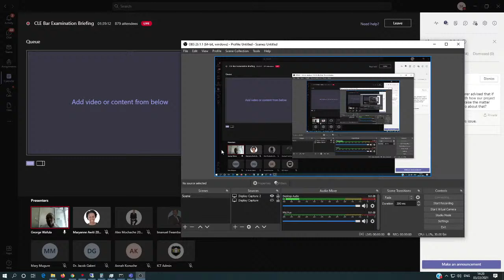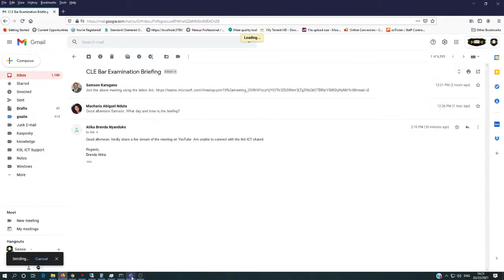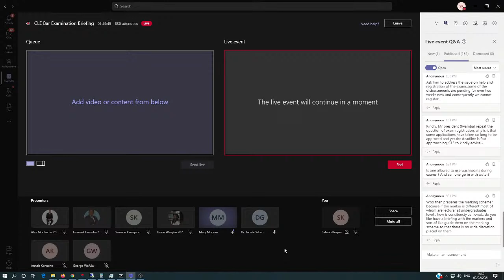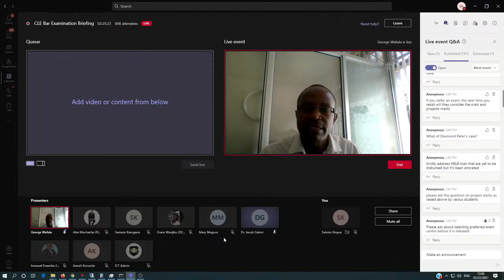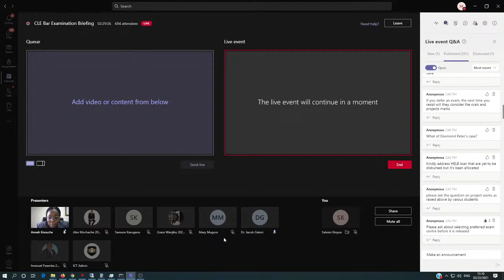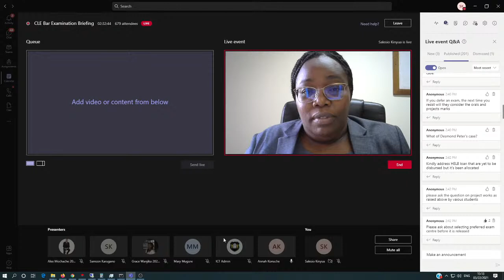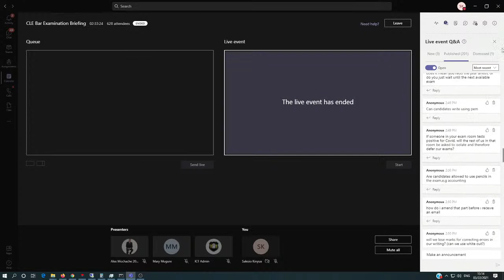Legal Writing & Drafting Special Guest Class (2pm - 4pm) Live Stream